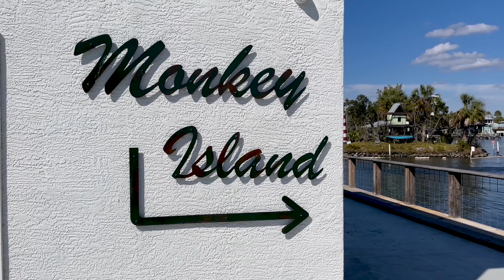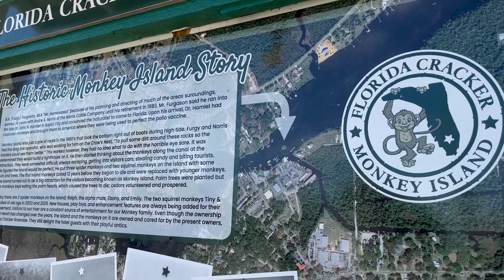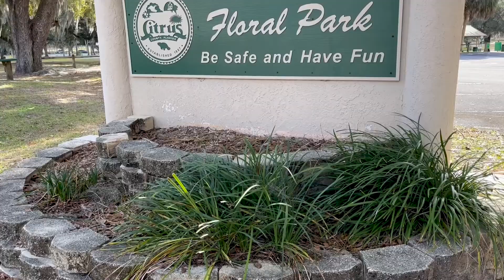Monkey Island (Ep. 11 Feed Us Adventures)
In this episode we check out Monkey Island and the Florida Cracker in Homosassa, Floria, disc golf at Floral Park and stand up paddle boarding the Chassahowitzka River.

After a year of traveling full-time with our kids we're continuing to explore the USA via mountain biking, SUP, bouldering, hiking, and more. Follow along to see how it all unfolds!

Use our Amazon links to purchase gear that we use and recommend